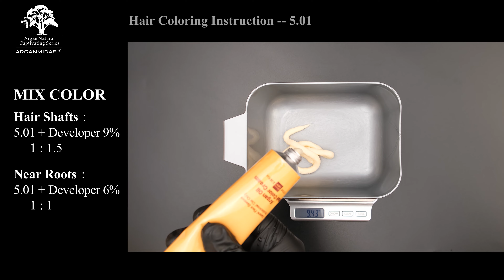Hair Color Instruction*Formula* ARGANMIDAS 5.01 Brown Sugar Brunette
Hi~Beautiful! Welcome to the Arganmidas official YouTube Channel !!!✨

*formula* ARGANMIDAS 5.01 Brown Sugar Brunette
BENEFITS：
1.Enriched with argan oil for luminous color.

2.Low in Ammonia, plant fragrance.

3.Fashion color conbitation, 56 color creams create 93 colors
4.8 Color Series, meet the color needs of various group.
5.
High lightening effect, protect hair structure when bleaching.
6.A full set hair coloring instruction vedio.